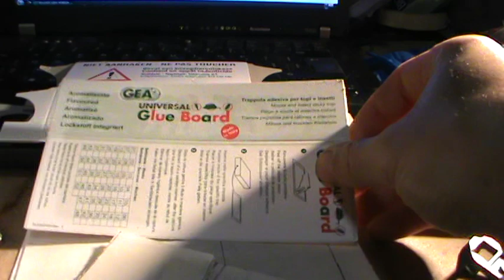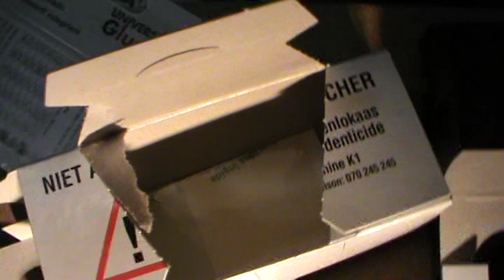Comment attraper une souris à tous les coups?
Une solution consiste à créer un poste d'appâtage englué.
Il faut une plaque de glu, des postes d'appâtage, un attractif (chocolat ou nesquik par exemple et le tour est joué).
Si vous ne voulez pas tuer la souris, une fois attrapée, versez de l'huile (mais, arachide, végétale, minérale) dans le poste au niveau de la glu et la souris se libèrera.
N° Vert Belgique : 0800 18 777